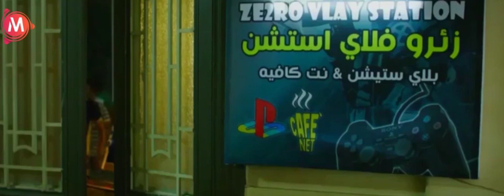اضرب الجوب ده هتطير فوق 🤣🤣|اقوي مشاهد الكوميديا مع محمد ثروت و محمد سلام من فيلم بنك الحظ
محمد ثروت، ممثل مصري.
ولد في 7 أكتوبر، والده ثروت سعيد بطل مصر وأفريقيا في رمي القُرص في ألعاب قوى.حصل محمد ثروت على بكالوريوس في التجارة من جامعة عين شمس ولكنه فضل الاتجاه إلى عالم الفن فيما بعد.شارك عام 2009 في فيلم ولاد العم وتامر وشوقية الجزء الرابع ومسرحية قهوة سادة، وفي عام 2010 شارك في مسرحية sms بالإضافة إلى فيلم كلمني شكرًا.أما أعماله في عام 2011 فاقتصرت على فيلم 18 يوم بطولة أحمد حلمي والذي تدور أحداثه حول ثورة 25 يناير.وفي 2012 مثل في مسلسل كاريوكا، كما كان ضيف شرف في لسه بدري بالإضافة إلى مشاركته في فيلم حلم عزيز.وتميز عام 2014 بمشاركاته المسرحية، حيث شارك في عدد من المسرحيات مثل أقفش متحرش، وزير من الوزراء، ياطالع القلعة، شغل عفاريت، الحد الأدنى، علي عليوة، رمضان جانا بالإضافة إلى عدد من الأفلام مثل الحرب العالمية الثالثة، الدساس.وكان له ثلاث مشاركات في 2015 من خلال فيلمين يوم مالوش لازمة وفزاع بالإضافة إلى مسلسل الكبير أوي 5، وفي عام 2016 شارك في 5 مسلسلات هي: نيللي وشريهان، مأمون وشركاه، جحيم في الهند، سيد أنندرويد ووعد.في 2017 شارك في عدة أفلام من بينها ياباني أصلي، آخر ديك في مصر وبنك الحظ،أما سنة 2018 فقد كانت سنة النشاط بالنسبة له حيث شارك في العديد من الأعمال فعمل جنبًا إلى جنب مع الممثل محمد هنيدي في مسلسل أرض النفاق،بالإضافة إلى عدد كبير من الافلام والمسلسلات مثل: خفة يد، علي بابا، رغدة متوحشة، ليلة هنا وسرو، نورت مصر وغيرها، كما شارك في مسرحية علاء الدين وجسد دور العفريت
.أعماله
أفلام2009: ولاد العم (سائق السيارة على الحدود - ضيف شرف)2010: كلمني شكرا2011: 18 يوم2012: حلم عزيز2014: الدساس2014: الحرب العالمية الثالثة (أحمد عرابي)2015: يوم مالوش لازمة2015: فزاع (د.حازم)2016: كلب بلدي (عظيمة)2016: عسل أبيض (أبو سليم اللباد - عصابه)2016: جحيم في الهند (شاروخان / سعفان)2017: ياباني أصلي (شاهين)2017: عندما يقع الإنسان في مستنقع أفكاره فينتهي به الأمر إلى المهزلة (سمير الأباصيرى)2017: شنطة حمزة (زيزو)2017: خير وبركة (بندق)2017: تعويذة تو2017: بنك الحظ (زئرو / سناء)2017: آخر ديك في مصر2018: نورت مصر (هاشم)2018: ليلة هنا وسرور (سائق الأجرة)2018: قلب أمه (المعلم سعد البوهيمي)2018: علي بابا (نبيل)2018: رغدة متوحشة (جريشة)2018: جدو نحنوح (جدو نحنوح)2018: الكويسين2019: محمد حسين (البلطجي حمودة)2019: قهوة بورصة مصر2019: سبع البرمبة (دكتور عظيمة {طبيب نفسي})2019: ساعة رضا2019: إنت حبيبي وبس (كارتر)2019: إنت إيه2020: الغسالة2020: ريما2020: سلاح سالم2020: عفريت ترانزيت2020: صاحب المقام (سعيد طايع)2020: الغسالة2021: مربع برمودة2021: ديدو (توحيد)2021: البعض لا يذهب للمأذون مرتين2021: أحمد نوتردام2022: تماسيح النيل2022: حامل اللقب2022: من أجل زيكو2022: عمهممسلسلات2009: تامر وشوقية الجزء الرابع2010: بدر وبدرية2011: الكبير أوي ج2 (محسن محسن ممتاز)2012: لسه بدري (ضيف شرف)2012: كاريوكا (صلاح أبو سيف)2013: الرجل العناب2014: فيس أبوك2014: شط V.I.P2015: الكبير أوي 5 (الاسطى علي زو)2016: وعد2016: نيللي وشريهان (ضاحي محمد منير)2016: مأمون وشركاه (المحامي راضي عبد التواب)2017: كابتن أنوش (راديو)2017: في ال لا لا لاند (فرج)2017: عفاريت عدلي علام (عربي)2017: شاش X قطن (قنديل)2018: واكلينها ولعة2018: كابتن أنوش الجزء الثاني (راديو)2018: عزمي وأشجان (أمهر رمانة الميزان)2018: سرايا حمدين (جد حمدين)2018: خفة يد (كريم)2018: أرض النفاق (حسن)2019: سوبر ميرو (هيثم الفاجر)2019: بدل الحدوتة تلاتة (اللبودي عزيز / المعلم كموني)2019: الواد سيد الشحات (خوفو - ضيف شرف)2020: العمارة (ضيف شرف)2020: واكلينها والعة الجزء الثاني2020: اللعبة (جميل جمال)2020: رجالة البيت (مراد بسبوسة)2020: الشركة الالمانية لمكافحة الخوارق (درديري {الفامبير} )2021: اللعبة ليفل الوحش (الجزء الثاني) (جميل جمال)2021: فارس بلا جواز2021: بين السما والأرض2022: أنا وهي2022: الفرح فرحنا2022: اللعبة 3: اللعب مع الكبار2022: دايما عامر2022: فاتن أمل حربي2022: عودة الأب الضال